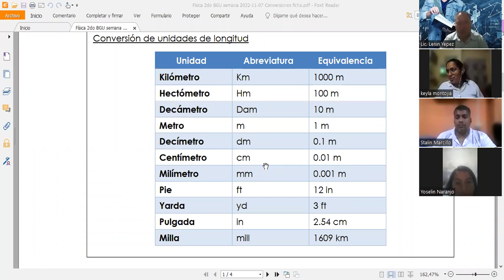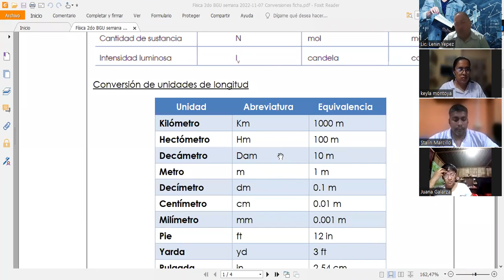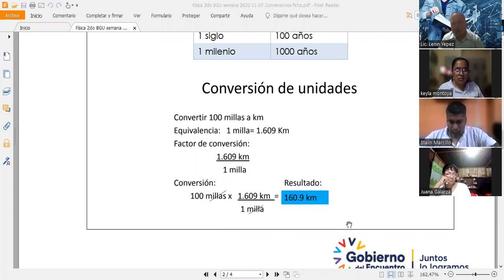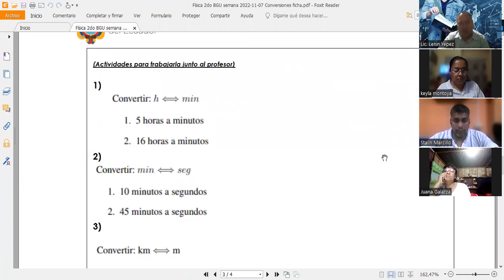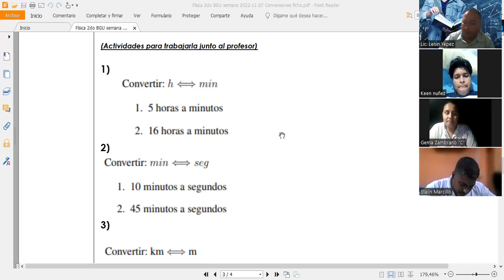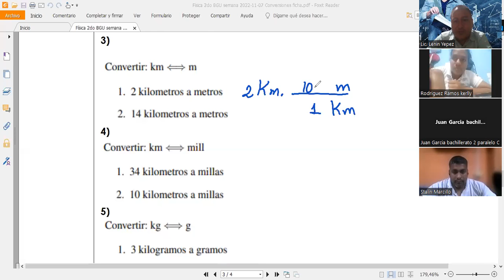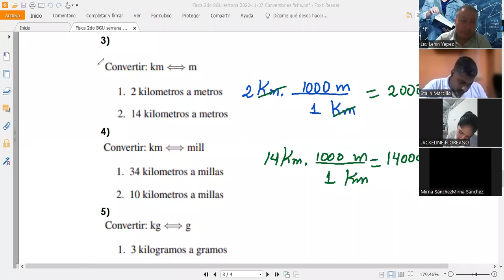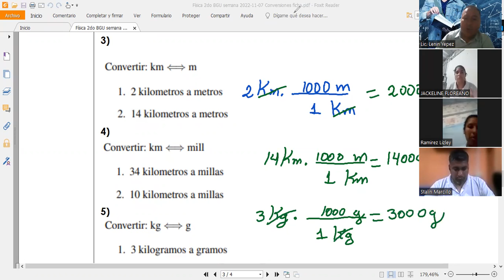2022 11 08 2C Conversiones